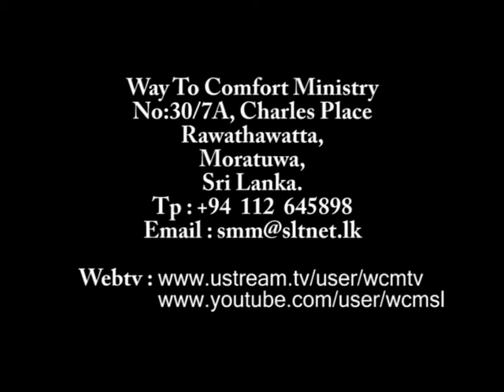2014 03 02 Sinhala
𝑾𝑨𝒀 𝑻𝑶 𝑪𝑶𝑴𝑭𝑶𝑹𝑻 𝑴𝑰𝑵𝑰𝑺𝑻𝑹𝑰𝑬𝑺 - 𝑺𝒂𝒏𝒂𝒔𝒖𝒎𝒂𝒕𝒂 𝑴𝒂𝒈𝒂 𝑪𝒉𝒖𝒓𝒄𝒉

Follow us at @way_to_comfort_ministries_sl